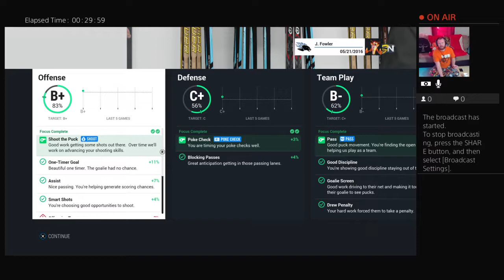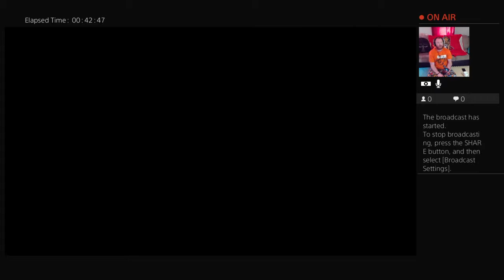NHL Be A Pro Mode 1